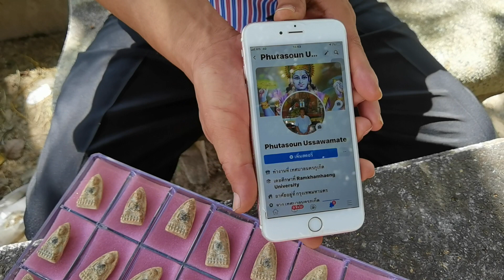งงและสุดอึ้งแบบสุดๆ...สมเด็จโตฯ สร้างพระหลวงปู่ทวดเนื้อสมเด็จโตฯ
งงและสุดอึ้งแบบสุดๆ...

สมเด็จโตฯ สร้างพระหลวงปู่ทวดเนื้อสมเด็จโตฯ